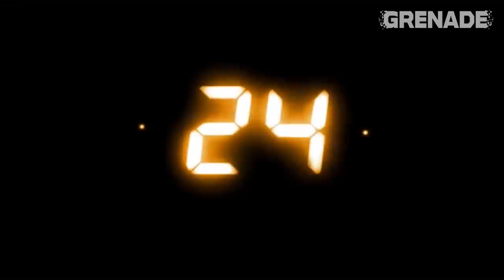Resident Evil 3 (2020) | The Voice Actors Behind The Characters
Let's celebrate the awesome work the voice actors do in our favourite games. This time it's Resident Evil 3 Nemesis (2020). It's time to meet the voice actors showcasing the talented actors and their history in video games, movies and television.

Resident Evil 3 Nemesis - Meet the actors

Nicole Tompkins ... Jill Valentine (voice)
Jeff Schine ... Carlos Oliveira (voice)
Neil Newbon  ... Nicholai Ginovaef (voice)
William Hope ... Nathaniel Bard / Mikhail Victor (voice)
Sterling Sulieman  ... Tyrell Patrick (voice)
Darren O'Hare   ... Brad Vickers (voice)
Rick Zieff  ... Dario Rosso (voice)
Christopher Mychael Watson  ... Marvin Branagh (voice)
Ken Lally ... Robert Kendo (voice)
Todd Haberkorn  ... Murphy Seeker (voice)
David Cockman  ... Nemesis (voice)
Erika Harlacher  ... Additional Voices (voice)
Maki Mattice ... Additional Voices (voice)
Marco Bombasi  ... Additional Voices (voice)
Nathaniel Somers  ... Additional Voices (voice)